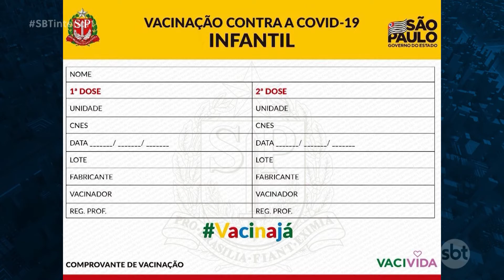Governo do estado começa a imprimir as carteirinhas para crianças